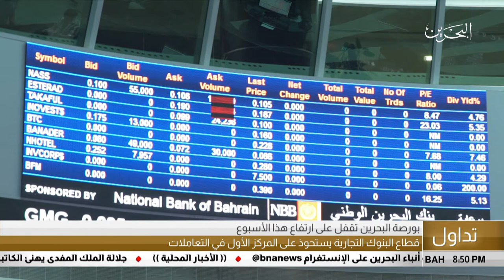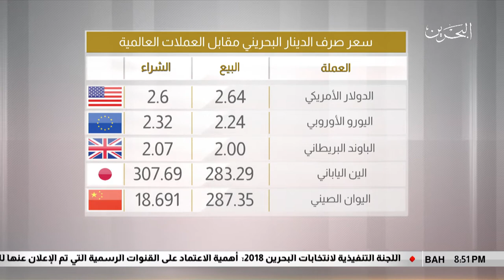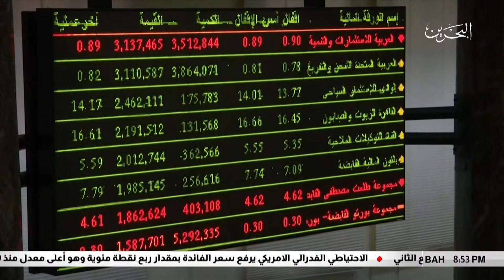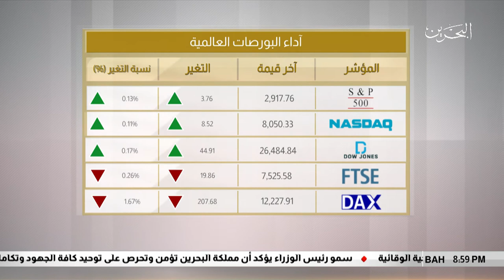البحرين مركز الأخبار : النشرة الإقتصادية 28-09-2018